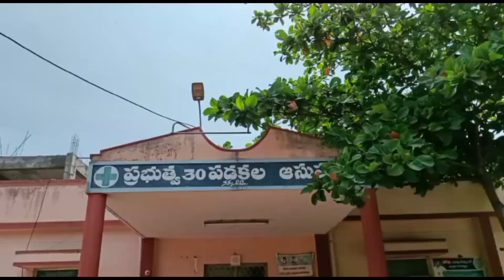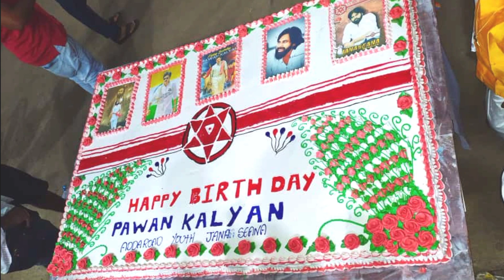janasenani birthday celebrations||pavankalyan||village celebrations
powerstar birthday celebrations
powerstar pawankalyan